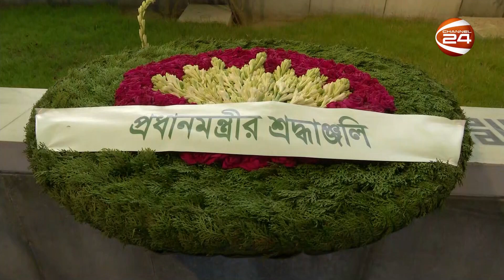বনানী কবরস্থানে স্বজনদের কবর জিয়ারত করলেন প্রধানমন্ত্রী | PM Sheikh Hasina | Channel 24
বনানী কবরস্থানে স্বজনদের কবর জিয়ারত করলেন প্রধানমন্ত্রী

»» Office Address:
Bangladesh.